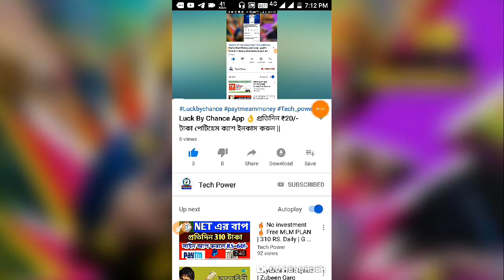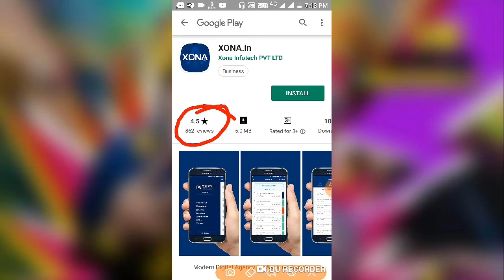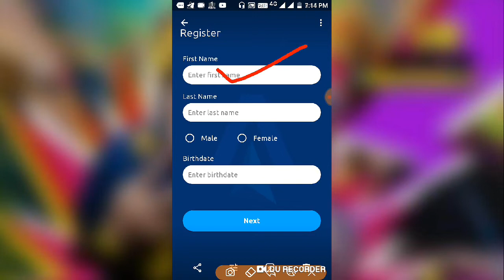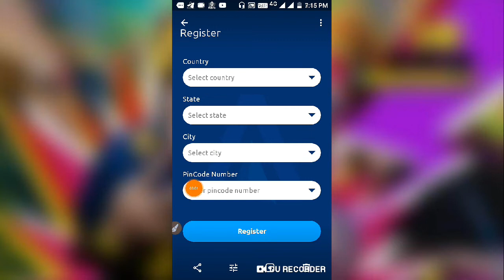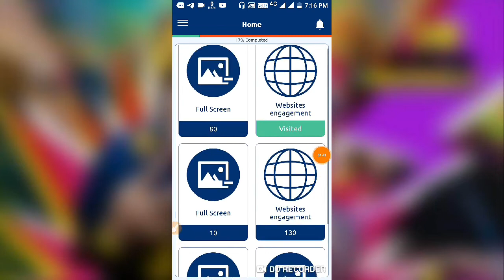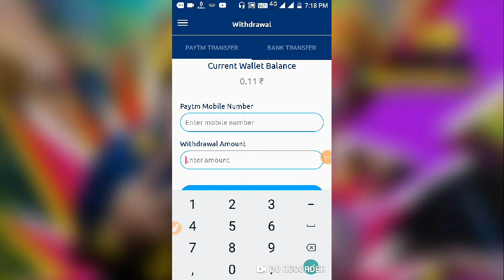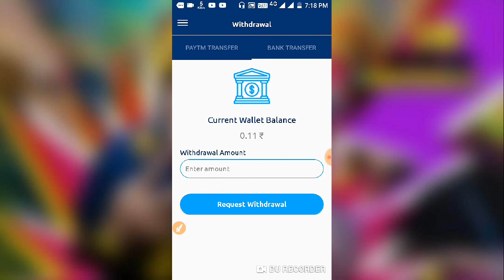🔥Xono Earn money App | Self Earn money Daily 73-100 টাকা |Best July month offer 2019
Please.

My channel 🙏🙏

Paytm marchent offer
Paytm New offer 2 pe 10
Paytm offer on 2019
Paytm New UPI offer
NEW offer paytm on 2019
Paytm cash offer 2019
Paytm New petrol offer
Paytm New recharge offer
Paytm recharge offer 2019
Paytm New offer shopping
2019 Paytm gold back offer
Paytm Shop offer today
Shop offer paytm 2019
Paytm cash back offer,
Cashback paytm 2019
Paytm